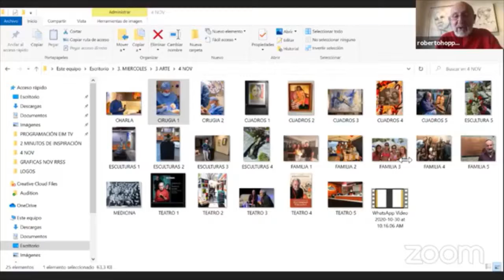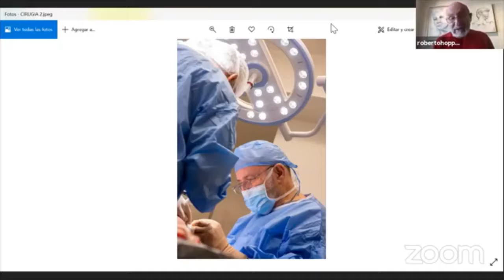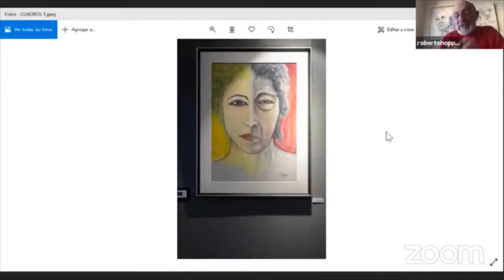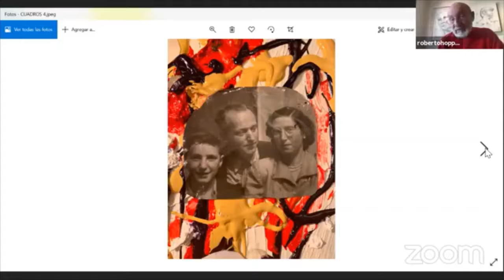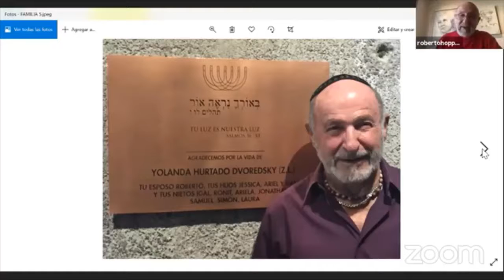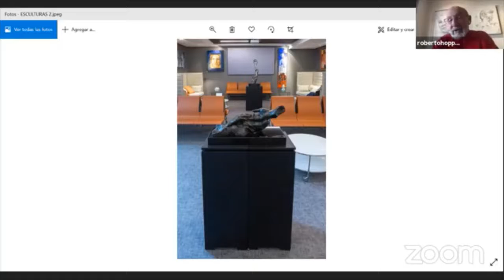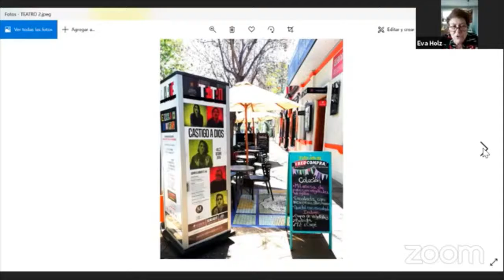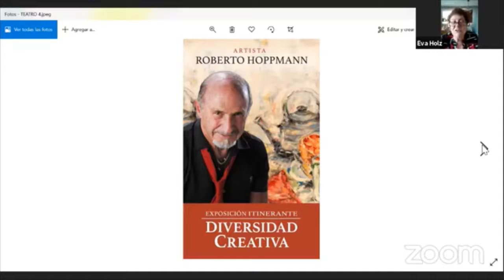ARTE: EXPLORANDO LA CREATIVIDAD CON ROBERTO HOPPMANN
En esta oportunidad Eva conversó con Roberto Hoppmann, médico cirujano, escultor, actor, pintor y gestor cultural, sobre el arte en las distintas disciplinas. No te lo pierdas!